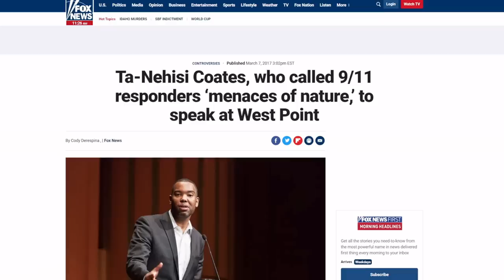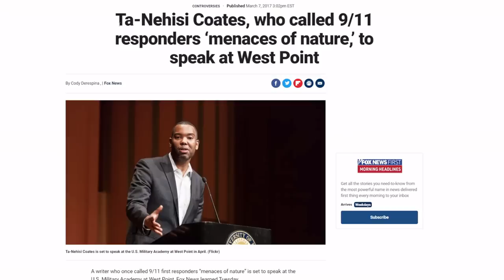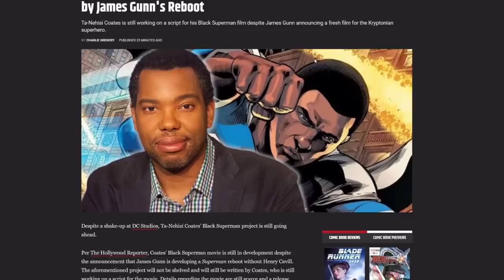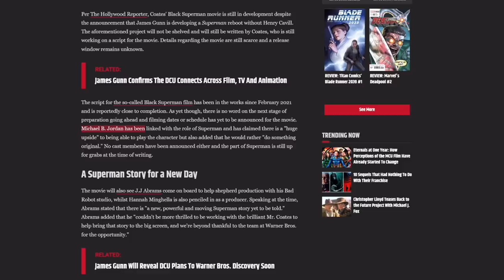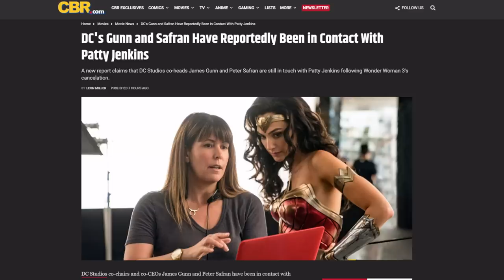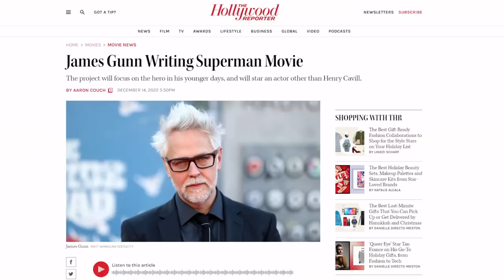America HATING Ta-Nehisi Coates' Black Superman movie SAVED! Warner just KILLED the DCEU!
Ta-Nehisi Coates' Black Superman movie not cancelled by James Gunn's Reboot. Henry Cavill Superman firing just got worse!